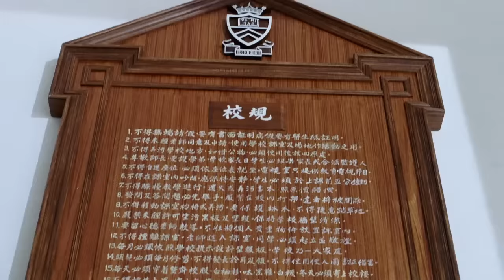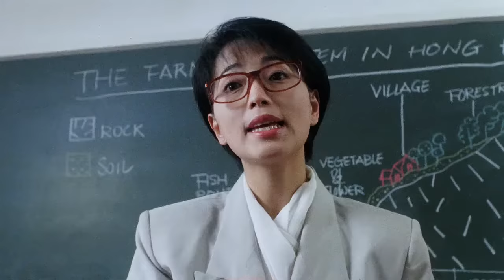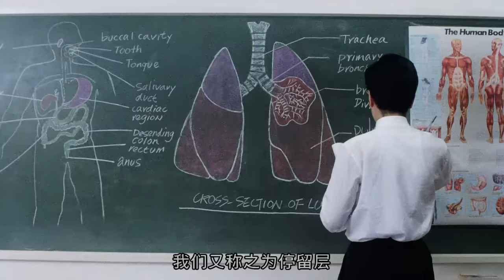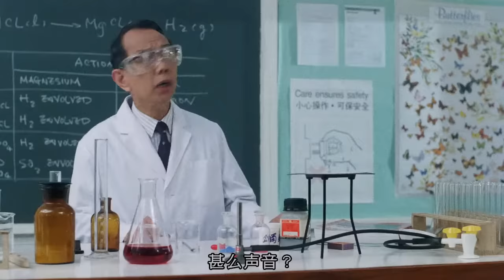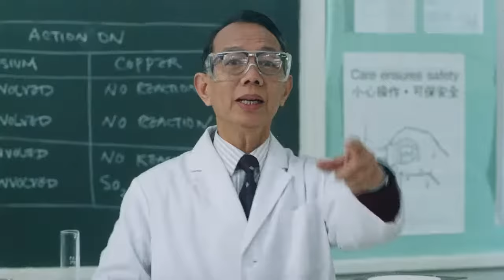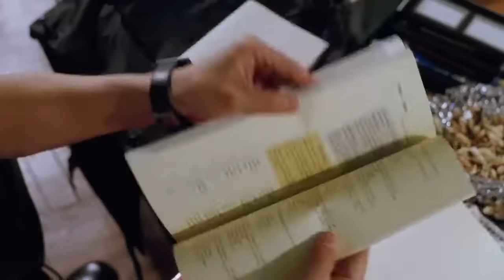周星驰 逃学威龙1 粤语中字 BD电影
如果涉及侵权请先与管理人员联系，管理人员会立即删除视频。